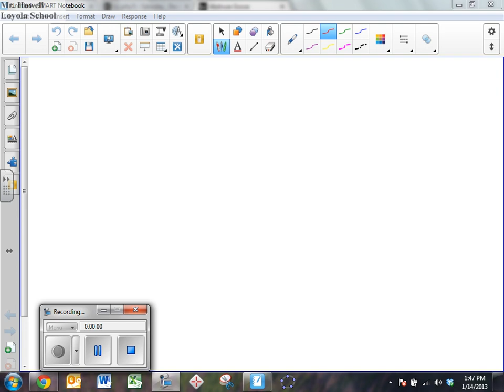Day 1 & 2 Midterm Review (Section 1)